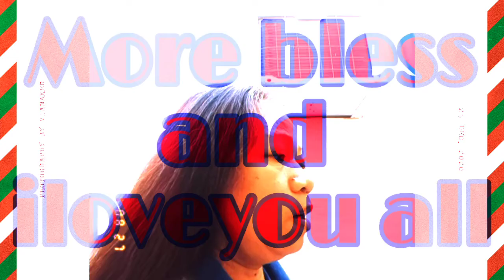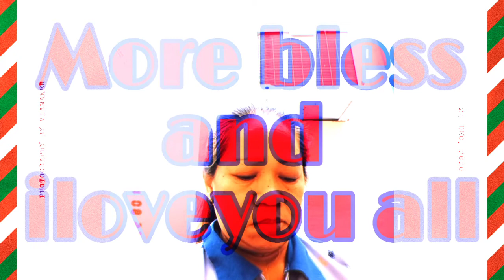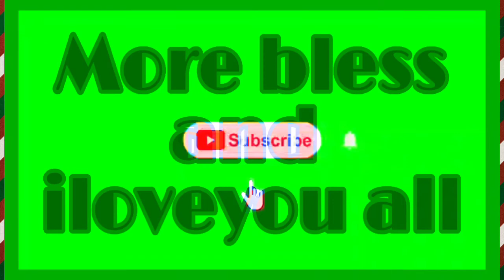Dapat ba oh hindi dapat 15min ???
Puspusang Hunta para sa hinaharap !!!